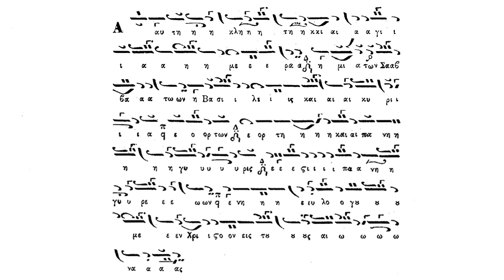Катавасия Пасхи - Сей убо нареченныи святыи день - глас 1 - песнь 8 - Мелос - Ирмологион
Αύτη η κλητή και αγία ημέρα η' Καταβασία α Ωδής Κανόνος Πάσχα μέλος

Пение по византийским невмам (нотам) со словами - мелос.